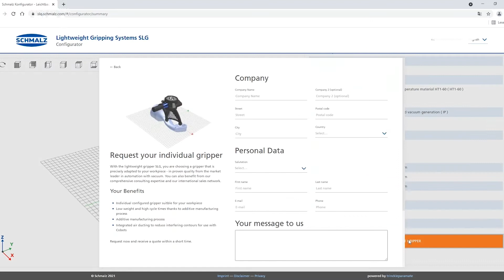[마로솔] SCHMALZ 경량 그리퍼 SLG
(👇🏻 상세내용은 '더보기' 버튼 클릭)

이 적용 사례는 슈말츠의 경량 그리퍼 SLG를 활용해 이적재하는 솔루션입니다.

슈말츠의 경량 그리퍼 SLG는 모든 협동 로봇에 적용되는 그리핑 시스템입니다. SLG는 협동 로봇 시스템을 가장 빠른 속도와 최상의 성능으로 사용할 수 있게끔 보장합니다. SLG로 픽 앤 플레이스, 패키징과 팔레타이징, 머시닝센터의 로딩과 언로딩, 품질 컨트롤 & 랩 테스팅 그리고 부품 조립 등 다양한 공정에 적용할 수 있습니다.

이 솔루션에 대해 더욱 자세한 내용이나, 더욱 다양한 로봇 자동화 사례를 확인하시려면 '마로솔'에 방문해보시기 바랍니다.

추가비용 없이 최적의 로봇 적용사례, 공급기업 추천, 비교견적까지 편리하게 받아보실 수 있습니다.